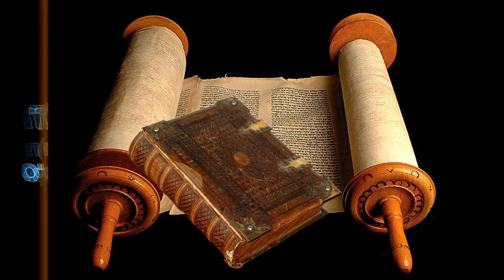2018.01.27_Кто праведник_акценты